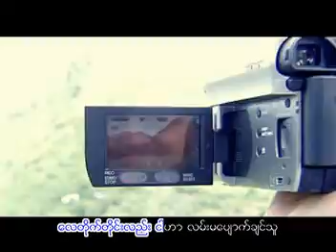Lynn Lynn - Lay Tay Tite Tai ေလေတြတိုက္တိုင္း